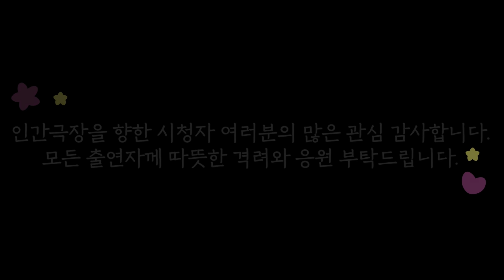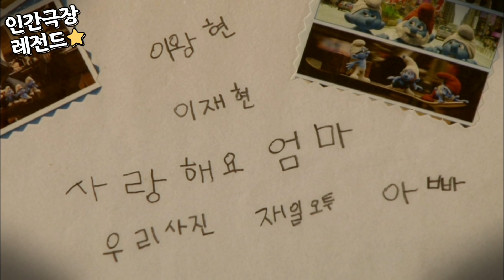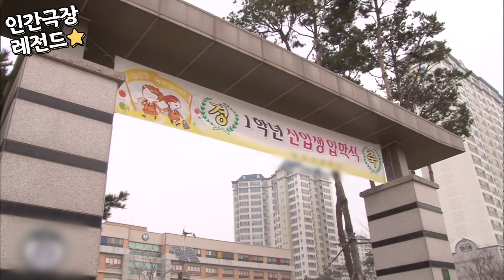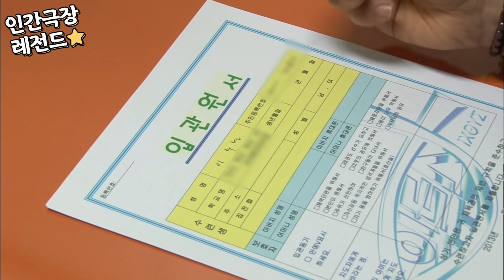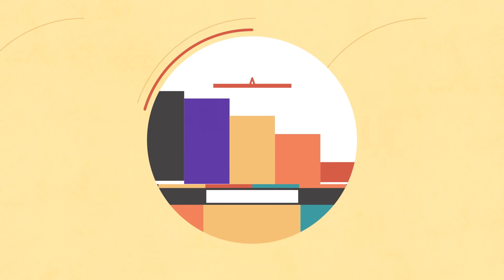[인간극장 레전드 #156-2] 쌍둥이 초등학교 입학! 아직은 어린이집이 그리워요😂 | 엄마, 보고 있나요? (2/5) [KBS 20130401-5 방송]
2013년 4월 1일 ~ 2013년 4월 5일 방송

3년 전, 사고로 세상을 떠난 아내를 대신해 홀로 쌍둥이 왕현(8)과 수현(8), 그리고 막내 재현(6)이를 돌보고 있는 아빠, 성일 씨(39).

다니던 직장을 그만두고 시작한 부모님 가게의 식당 일부터 육아, 살림까지-1인 3역을 맡은 그의 하루는 늘 숨 가쁘다.

아침이면 세 아이를 깨워 먹이고, 입히고, 씻겨 어린이집에 보내고 나서야, 가까스로 숨을 돌리곤 한다.